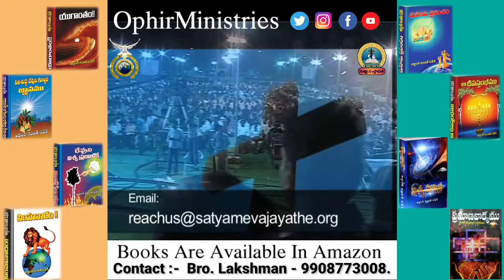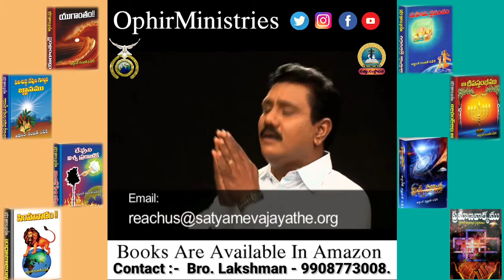స్తోత్రించెదము స్తోత్రించెదము Video Song